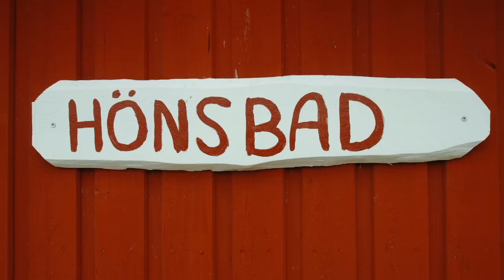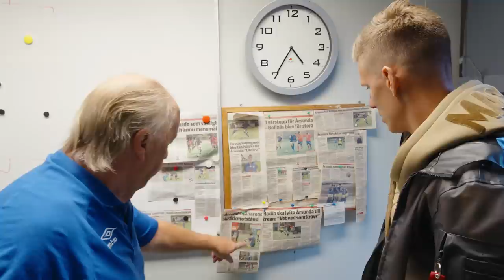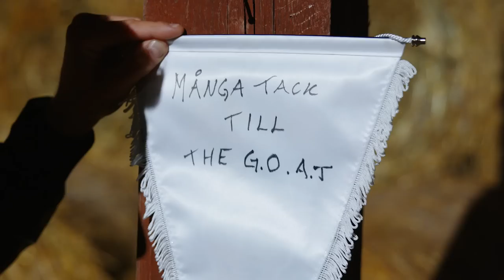Wernblooms Resa: Bondeliv med Bernhardsson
Wernblooms Resa beger sig norröver och stannar till i Årsunda utanför Gävle. Här håller Gefle-legendaren Daniel Bernhardsson till. Bernhardsson som redan under sin allsvenska karriär jobbade heltid som lantbrukare driver nu gården samtidigt som han lirar vidare i division 3. Häng med på ett avsnitt med getter, kor, kaniner och fotbollstennis! Och så får vi träffa en riktig materialarveteran.